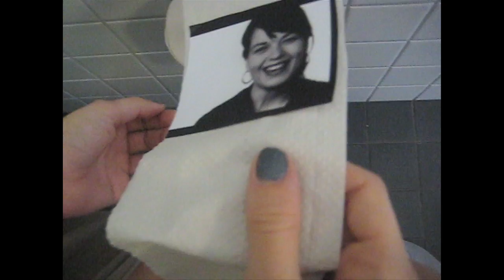Day 40: I see Merret everywhere!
Gotta show the love for our Miami Ad School HAMBURG: MERRET!!! We see you in so much of what we do at Saatchi & Saatchi!!!